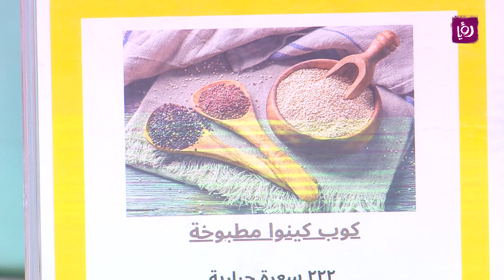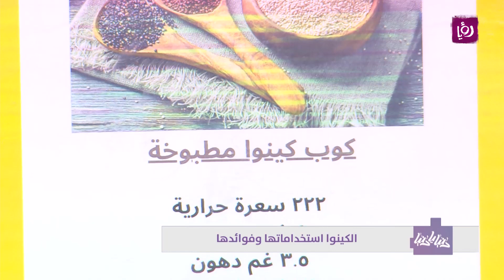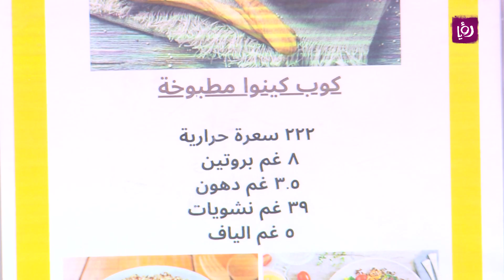الكينوا استخداماتها وفوائدها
د. ربى مشربش - تغذية وحميات تحدثت عن الكينوا استخداماتها وفوائدها